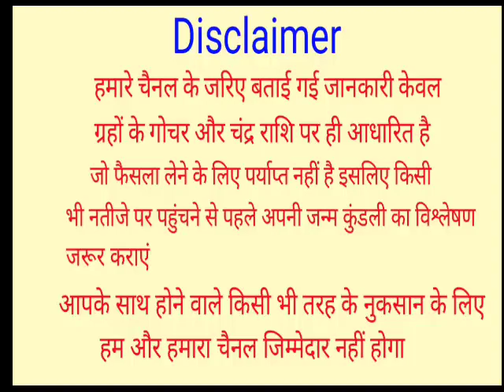पैसे गिनते गिनते थक जाओगे 90 वर्षो बाद 13 जुलाई को आषाढ़ गुरु पूर्णिमा, ये 6 राशियां होंगी करोड़पति